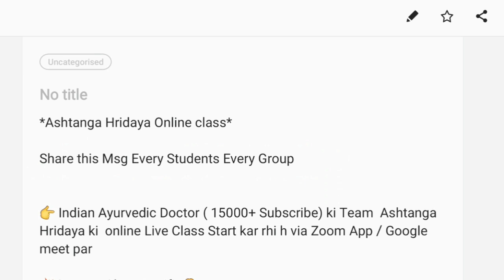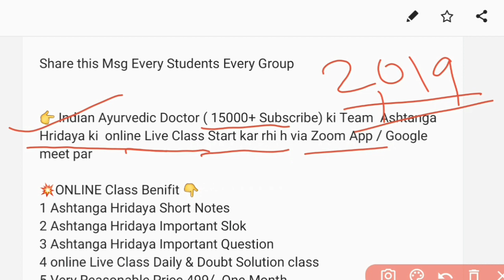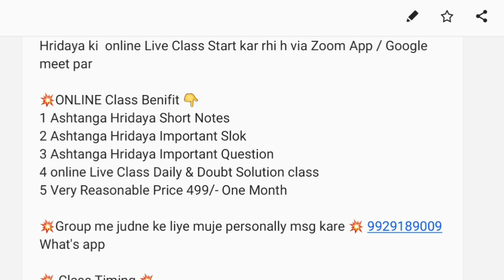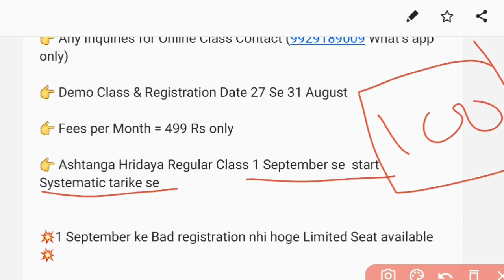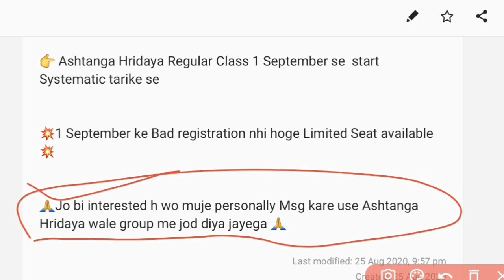Ashtanga Hridaya Online Class Live Daily | Ashtanga Hridaya Online Lecture | अष्टांग हृदय Class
*Ashtanga Hridaya Online class*

Share this Msg Every Students Every Group

💥ONLINE Class Benifit 👇
1 Ashtanga Hridaya Short Notes
2 Ashtanga Hridaya Important Slok
3 Ashtanga Hridaya Important Question
4 online Live Class Daily & Doubt Solution class
5 Very Reasonable Price 499/- One Month

💥Group me judne ke liye muje personally msg kare 💥 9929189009 What's app

💥 Class Timing 💥

👉 4.00 Se 5.00 PM Daily

👉 Demo Class & Registration Date 27 Se 31 August

👉 Fees per Month = 499 Rs only

👉 Ashtanga Hridaya Regular Class 1 September se  start Systematic tarike se

💥1 September ke Bad registration nhi hoge Limited Seat available 💥

🙏Jo bi interested h wo muje personally Msg kare use Ashtanga Hridaya wale group me jod diya jayega 🙏